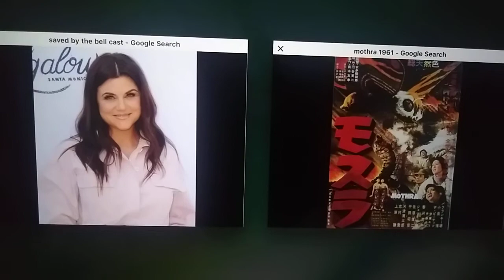Tiffani Thiessen: Mothra (1961) Review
Mothra Is A Japanese Kaiju Film Directed By Ishiro Honda, And Written By Shinichi Sekizawa, With Special Effects By Eiji Tsuburaya. Produced And Distributed By Toho Studios, This Movie Came Out in 1961